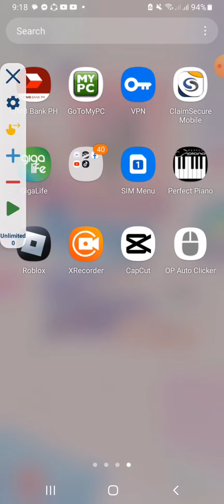HOW TO GET AUTO HATCH FOR FREE IN PET SIMULATOR X! (Pet Sim X)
Sub for Dub